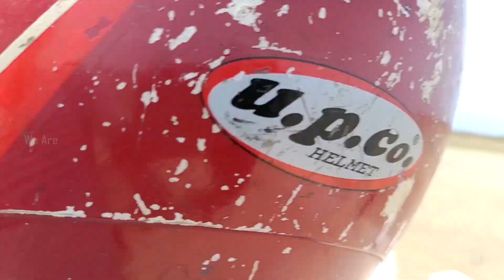Traditional Event of Jaffna Sri Lanka | DESAANDHIRI - தேசாந்திரி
Traditional Event of Jaffna Sri Lanka | DESAANDHIRI - தேசாந்திரி | Jaffna Vlogs

எமது காணொளிகளை முழுமையாக பார்வையிட்டு   தங்கள் முழு ஆதரவையும் வழங்குங்கள்.நீங்கள் இலங்கையில் பார்க்க விரும்பும் இடங்களை comment box இல் இட்டு அறியத்தாருங்கள் எதிர்வரும் காலங்களில் அவற்றின் காணொளிகளை பதிவேற்றுகிறோம்.அத்துடன் காணொளி தொடர்பான நிறை , குறைகள் தொடர்பான உங்கள் கருத்துக்களையும் வழங்குங்கள்.